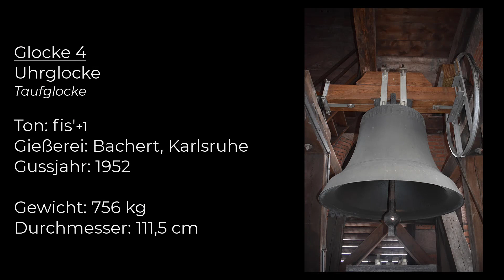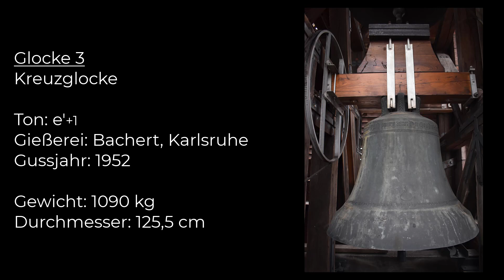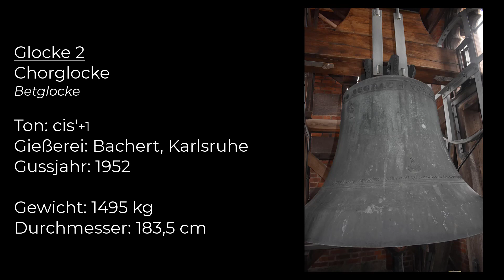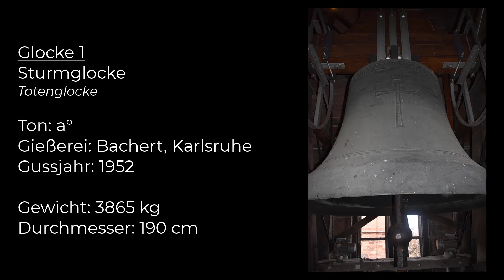Nürnberg (N) Glocken von St. Sebald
Es läuten die vier Glocken der Sebalduskirche in der Nürnberger Innenstadt. St. Sebald ist, gemeinsam mit den Türmen der Lorenzkirche und der alles überragenden Kaiserburg, eindeutig das Wahrzeichen der Frankenmetropole.

Ihre zwei markanten Kirchturmspitzen prägen bis heute den Sebalder Teil der Altsdtadt Nürnbergs. Spätestens seit dem Jahr 1255 steht an dieser Stelle eine Kirche, die dem Patron der Stadt – dem Hl. Sebald geweiht ist. Die Gebeine des im Jahrhundert im Raum Nürnberg lebenden Einsiedler, ruhen bis heute im Sebaldusgrab im Chorraum. Doch bereits eher stand an heutigen Ort ein Gotteshaus. Eine romanische Petruskapelle wurde gegen 1230 abgebrochen und mit der heutigen Basilika überbaut, die später doppelchörig und mit Doppeltürmen erweitert wurde. Im Laufe der folgenden Jahrhunderte wurde St. Sebald immer wieder dem Zeitgeist angepasst. Das spiegelt sich auch in der äußerst wertvollen Ausstattung der Kirche wieder. Besonders ist hier das Sebaldusgrab, der Peters- und Deocaraltar und die historischen Bleiglasfenster sind hier hervorzuheben.
Wie die ganze Altstadt, versank auch die Sebalduskirche am 20. April 1945 im Bombenhagel und wurde schwer zerstört. Glücklicherweise blieb die kostbare Ausstattung durch rechtzeitige Auslagerung bzw. Einmauern in großen Teilen erhalten. Während der Wiederaufbauarbeiten des Ostchores diente der Gemeinde das Langhaus für den Gottesdienst. Am 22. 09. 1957 konnte St. Sebald, samt rekonstruierten Ostchor im Beisein von Bundespräsident Theodor Heuss in alter Form wieder geweiht.
Die beiden Türme beherbergten bis zur Zerstörung der Kirche im 2. Weltkrieg acht  Glocken aus dem 14. und 15. Jahrhundert. Wegen ihrem hohen historischen Wert waren sie von den Ablieferungen verschont geblieben. Die größte von denen - die Sturmglocke stammte aus dem Jahr 1324. Im Lauf der Jahre wuchs das Geläut zu einem wertvollen Glockenbestand, der leider komplett dem Krieg zum Opfer fiel. Von 1945 bis 1952 läutete eine Glocke aus dem Laufer Schlagturm als Leihgabe der Stadt Nürnberg als Ersatz. Das neue stattliche Geläut wurde bei Bachert in Karlsruhe gegossen und am 1. Advent 1952 feierlich geweiht. Die große Glocke hängt allein in der unteren Glockenstube des Südturmes, die anderen in der oberen Glockenstube des Nordturmes.

a°-cis'-e'-fis'

Glocke 1
Sturmglocke / Totenglocke
Ton: a°
Gewicht: 3856 kg
Durchmesser: 190 cm
Gießerei: Bachert, Karlsruhe
Gussjahr: 1952
Inschrift: TITVLVS TRIVMPHALIS - NRI - SALVATORIS - IHC - NAZARENVS REX IVDEORVM | IM 14. JAHRHUNDERT GEGOSSEN * 1945 ZERSTÖRT * 1952 WIEDER GEGOSSEN FÜR ST. SEBALD IN NÜRNBERG

Glocke 2
Chorglocke / Betglocke
Ton: cis'
Gewicht: 1835 kg
Durchmesser: 149,5 cm
Gießerei: Bachert, Karlsruhe
Gussjahr: 1952
Inschrift: VOX EGO SVM VITE VOCO VOS ORARE VENITE XPO REGNAT | GEGOSSEN 1324 * 1945 ZERSTÖRT * 1952 WIEDER GEGOSSEN FÜR ST. SEBALD IN NÜRNBERG

Glocke 3
Kreuzglocke
Ton: e'
Gewicht: 1090 kg
Durchmesser: 125,5 cm
Gießerei: Bachert, Karlsruhe
Gussjahr: 1952
Inschrift: Der Gott des Himmels wird es uns gelingen lassen, denn wir, seine Knechte, haben uns aufgemacht und bauen.

Glocke 4
Uhrglocke / Taufglocke
Ton: fis'
Gewicht: 765 kg
Durchmesser: 111,5 cm
Gießerei: Bachert, Karlsruhe
Gussjahr: 1952
Inschrift: got + hilff + mir + zu + dir | GEGOSSEN 1396 * ZERSTÖRT 1945 * NEU GEGOSSEN 1952 FÜR ST. SEBALD ZU NÜRNBERG

Herzlichen Dank an Pfarrer Martin Brons für die Ermöglichung der Aufnahmen un Sebaldus- und Egidienkirche und an Ben für den gelungen Tag in Nürnberg.

Allen einen besinnlichen und aufschlussreichen Buß-und-Bettag!